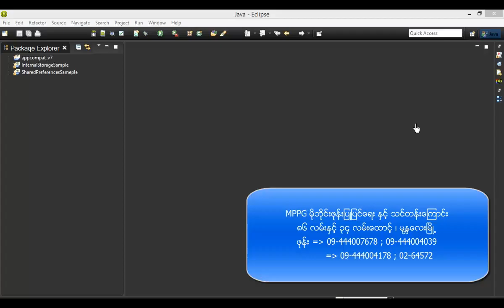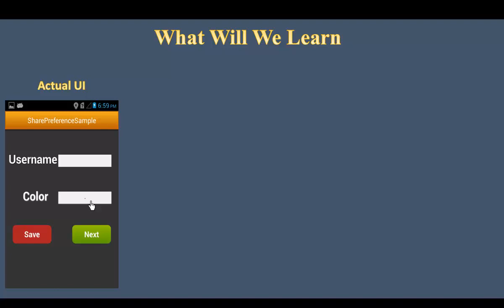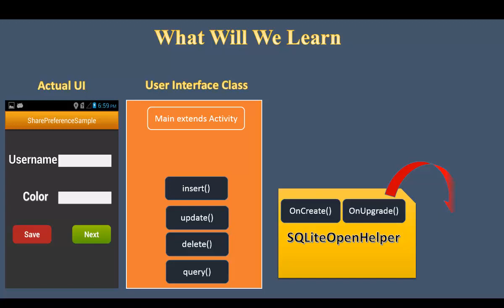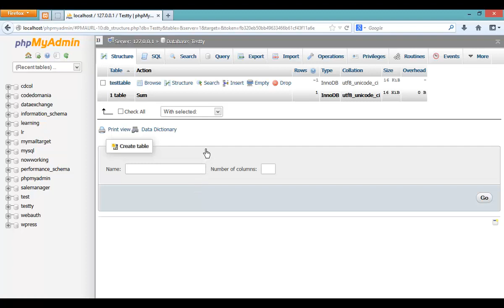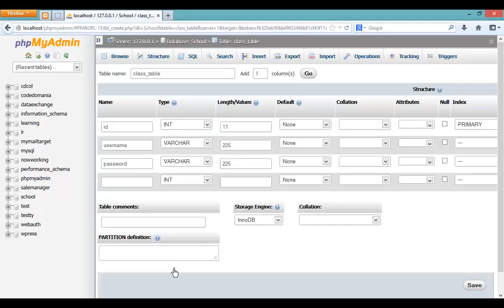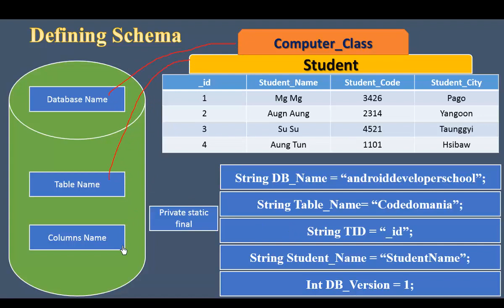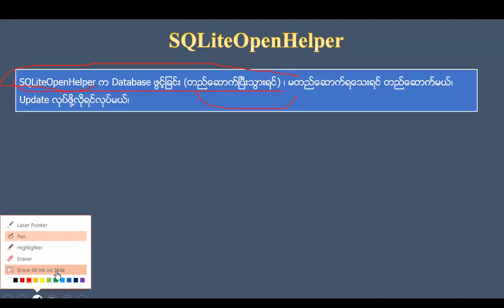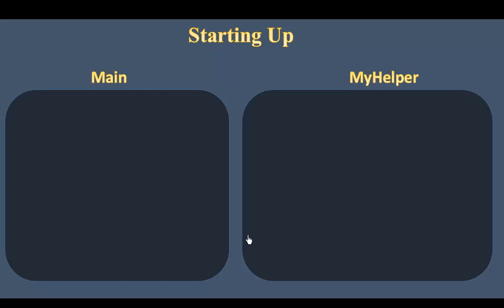143 SQLiteDatabase 1